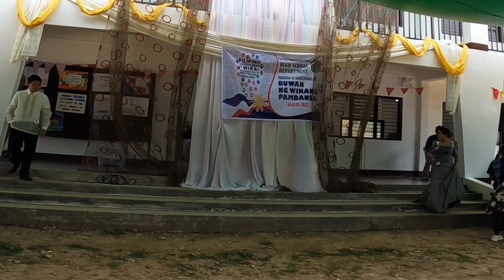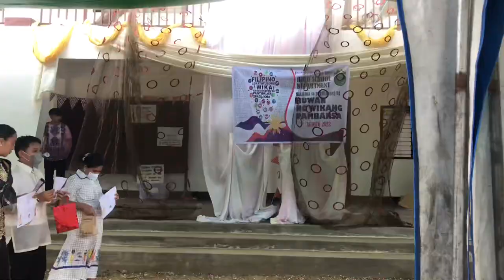Buwan ng Wika sa Ferndale International School | Theo Vlog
Watch till end for the Bonus Video!...